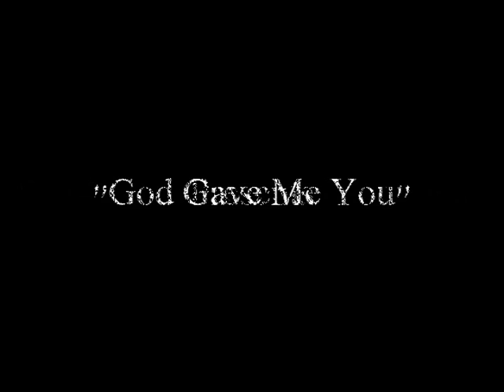Vince & Jennifer's Engagement Slideshow 2014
Pictures taken at Central Park in College Station, Texas. Theme song "God Gave Me You" by Blake Shelton .